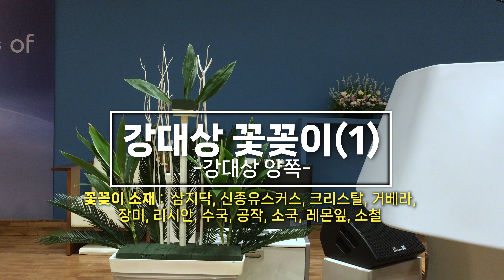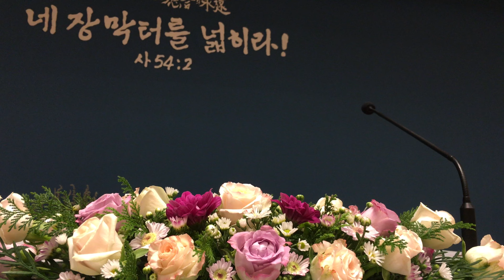2단 꽃꽂이 - 예원교회 창립 37주년 감사예배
00:01 오프닝
00:29 [1번] 꽃꽂이 - 강대상 양쪽
04:43 [2번] 꽃꽂이 - 강대상 뒤쪽
07:19 [3번] 꽃꽂이 - 강대상 위쪽